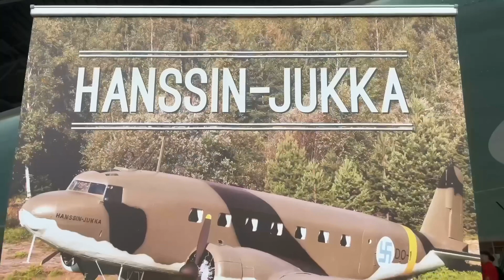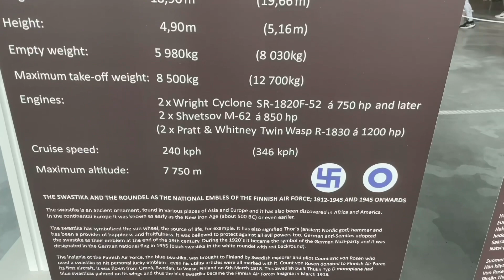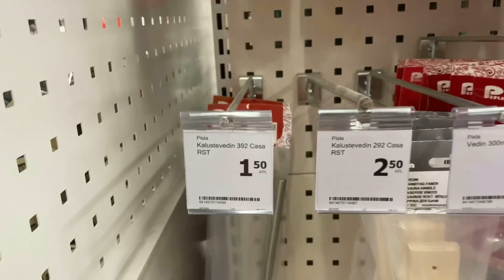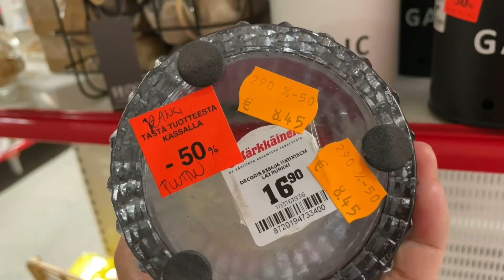TAKBO KASI WALANG LIGO🤣🤣🤣+AIRFORCE MUSEUM